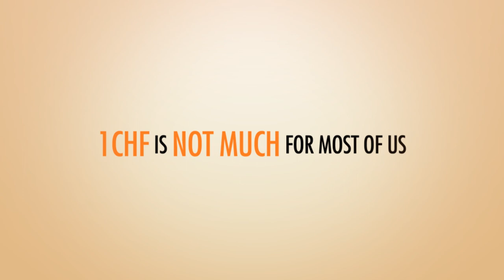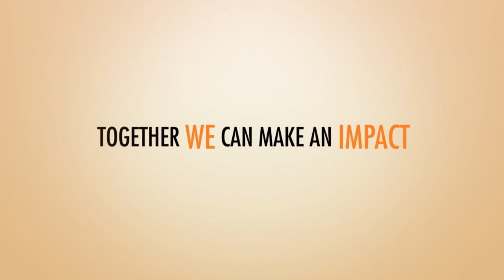RISE HAITI - Together we can make an impact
OUR MISSION: Rise Haiti envisions a sustainable improvement of education in Haiti with its efforts to build classrooms, establish partnerships between Swiss and Haitian schools and give children access to education. We believe that with your help together,  we can make an impact. Every contribution counts! Act today: donate us and spread the word, and your love and compassion will be on a journey to creating positive social impact.

VIDEO: Akos Hancz